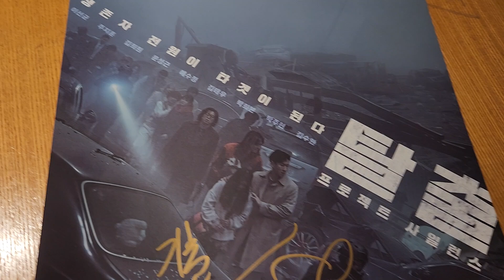탈출 프로젝트 사일런스 사인 포스터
탈출 프로젝트 사일런스 무대인사탈출 프로젝트 사일런스 무대인사 때 주지훈님 사인 받았습니다.오늘 보고 싶었던 탈출 프로젝트 사일런스를 무대 인사 상영으로 보러 왔다가 포스터에 주지훈님과 박희본님 사인도 받았습니다.^^